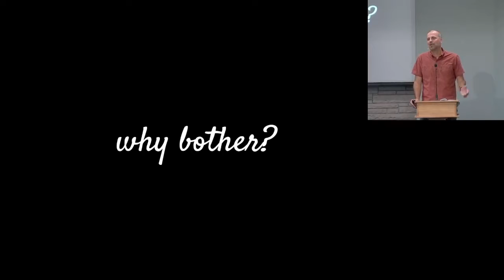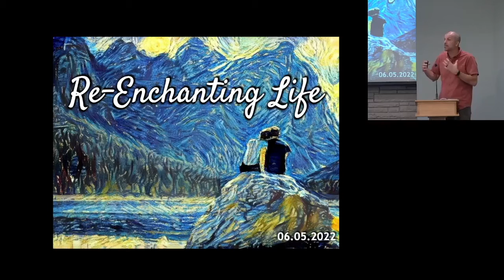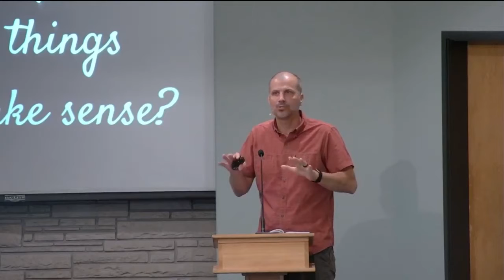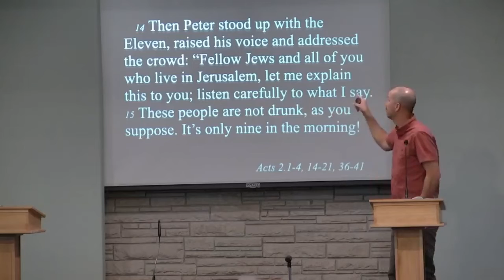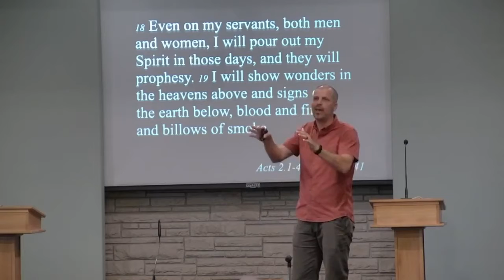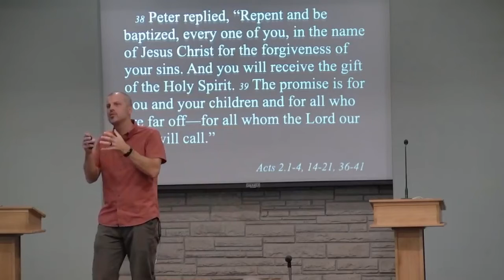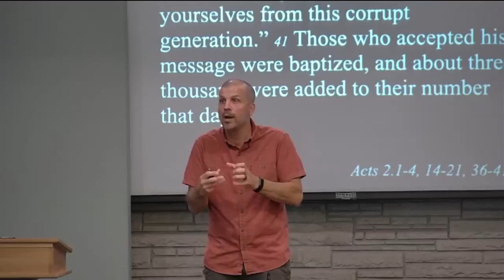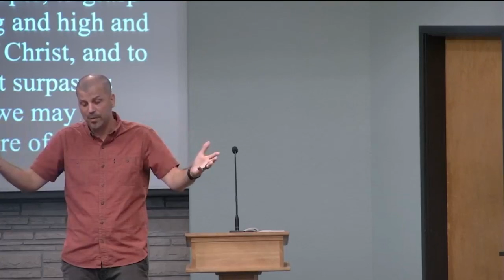Re-Enchanting Life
On the day of Pentecost the Holy Spirit became a gift and a lived-reality for all who believe and are baptized. How you understand God’s Holy Spirit will change how you experience the world around you. I believe God’s Spirit is an active participant in the world today, wants you to listen for the Spirit's voice, and obey the call of God upon your life.

Praying you are blessed by God to be a blessing to others.

Part one in our Re-Enchanting Life message series.